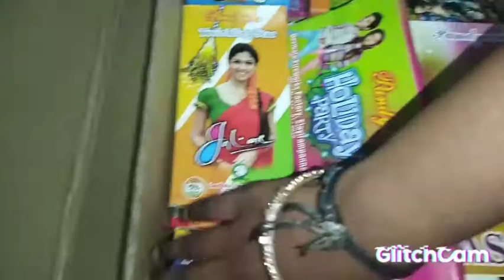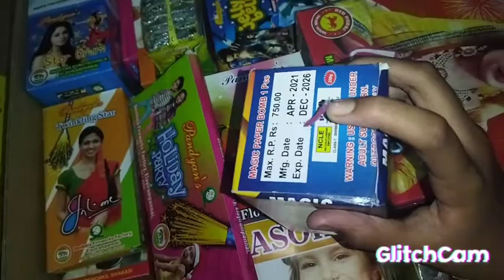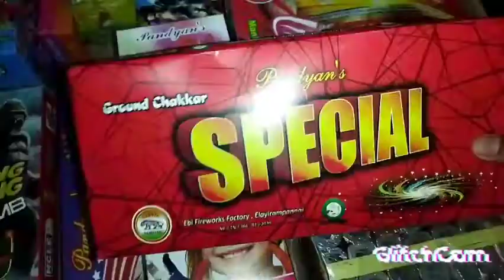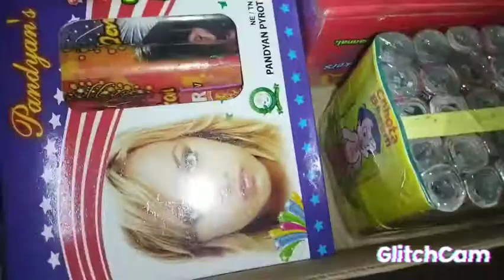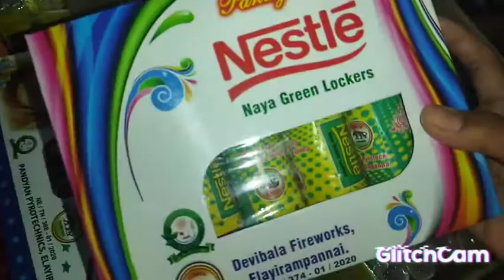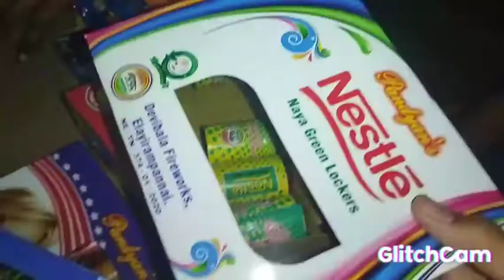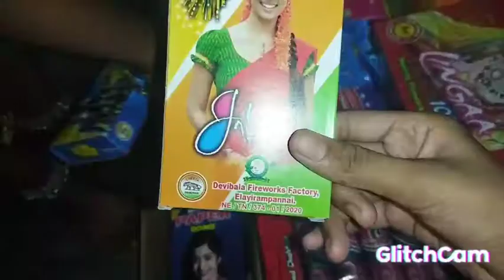enga veetu diwali pattasu